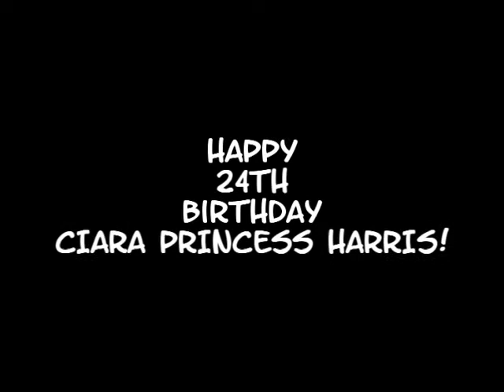Happy 24TH Birthday CIARA PRINCESS HARRIS !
Happy Birthday, CC! We love ya! :)
Song: Hotline
More tags:
Ciara Princess Harris Fantasy Ride 2009 cici new hot queen ciara r3d 3vil fantasy fan 24 birthday